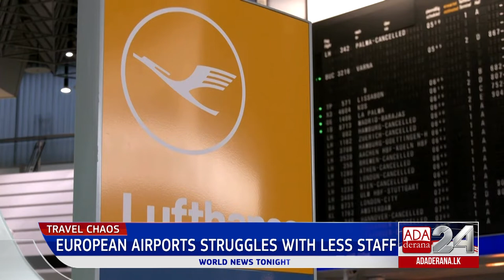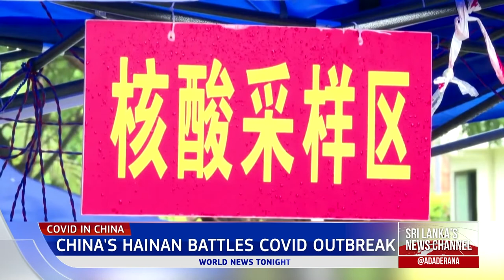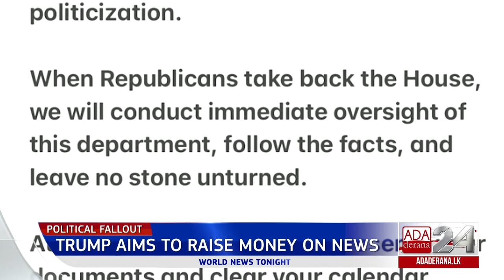Ada Derana World News Tonight | 10th August 2022